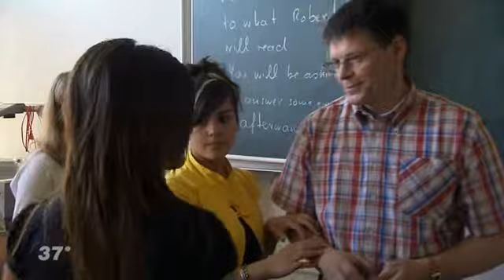37 Grad Immer am.Limit.Lehrer.und.ihr.harter.Job2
37 Grad Immer am.Limit.Lehrer.und.ihr.harter.Job2